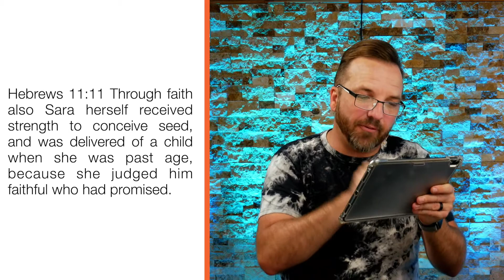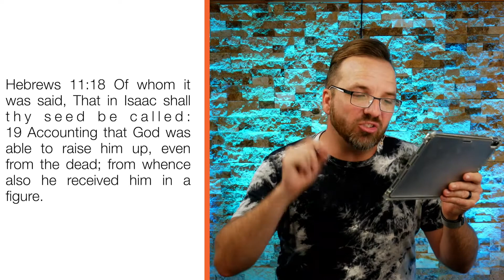The Power of Faith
Do you long to see God's power working in your family, your job, your finances, your circumstances, and your relationships? The Power of R, you'll learn about the amazing power that's released into your life when you have a relationship and partner with what God is doing! Pastor T. L. Sadler focuses on your relationship with God and how partnering with Him in faith will change your life forever!